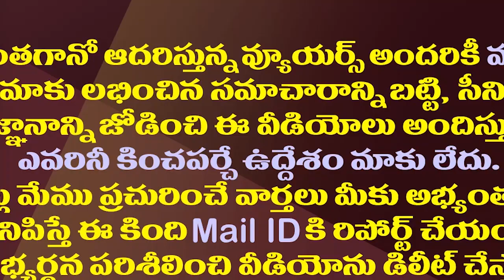సొంత పార్టీలోనే అచ్చెన్నకు ఏమిటి ఈ పరిస్థితి?| Why Is Atchannaidu Being Targeted In His Own Party?